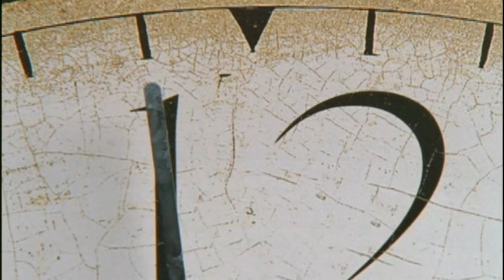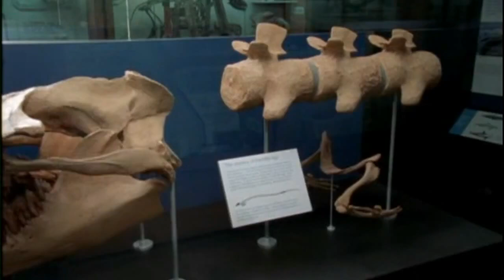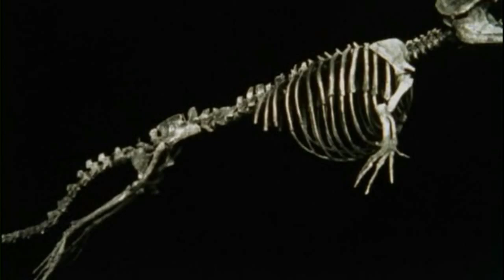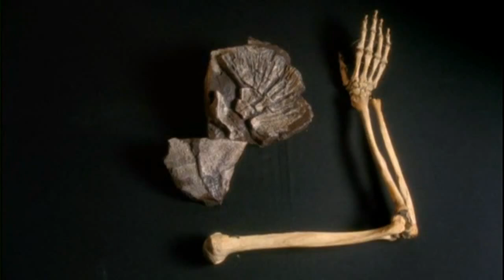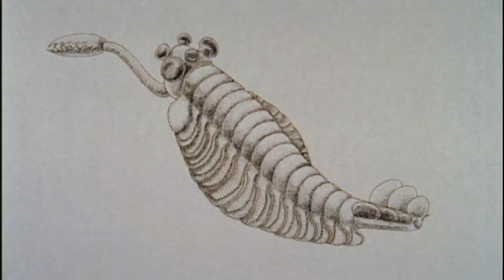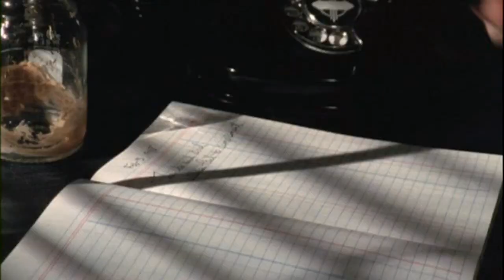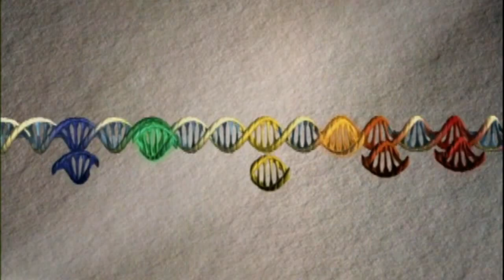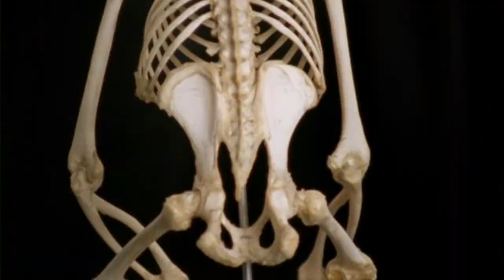Evolution - Part 2 of 7 - Great Transformations (PBS Documentary)[HD 720p]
Darwin's Book: "Origin of Species"